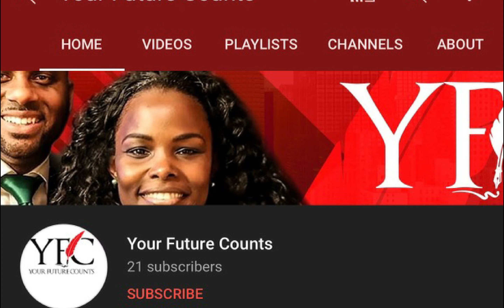" Turning your losses into a Seed" Pastor Rashawn Bey